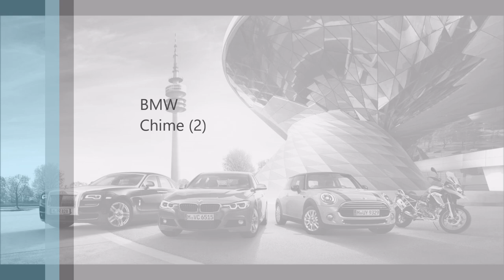Rolls-Royce, BMW & MINI Vehicle Chimes *High Quality* [Download Links]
***May 2021 Over 100K views! Thanks everyone for watching! :-)***

Download links for both Rolls-Royce chimes & MINI (through my Zedge):
Rolls-Royce Chime 1:

Common ignition, door, "headlight on" chimes for relatively modern Rolls-Royce, BMW, and MINI vehicles. I especially love the sounds Rolls-Royce uses as they sound like a heavenly harp playing. :-)

Below are the YouTube videos in which the sounds used in this video were obtained:

All of the chimes used in this video were obtained from the YouTube videos listed above. I used these sounds to produce a compilation video.

The program used to make this video is Windows Movie Maker.